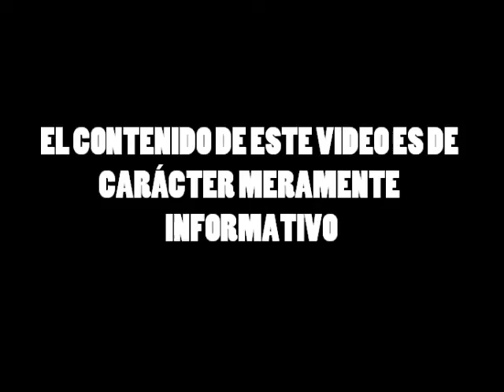Algo preocupa bastante, en Morelia, y en todo el estado de Michoacán